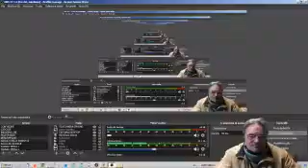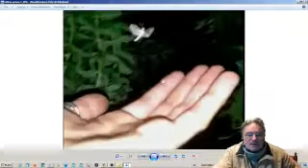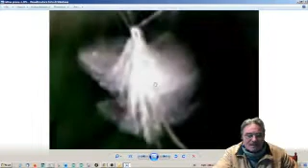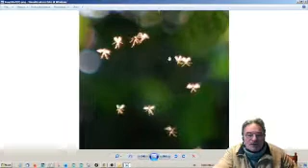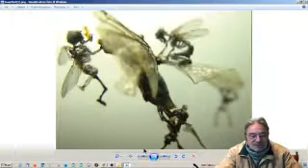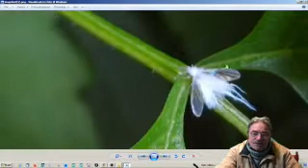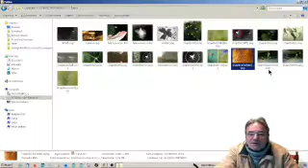L'angolo delle risposte : Le fatine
GRP Gruppo Ricercatori Paranormale paranormal researchers group
Horror indagini fantasmi Ghost Hunters anomaly cacciatori sarteano siena italia
Stefano Romagnoli Massimo Ferro Massimo Mencarelli Niky Magliozzi